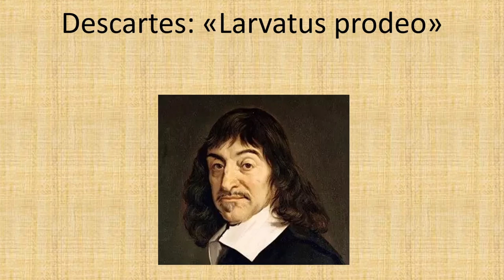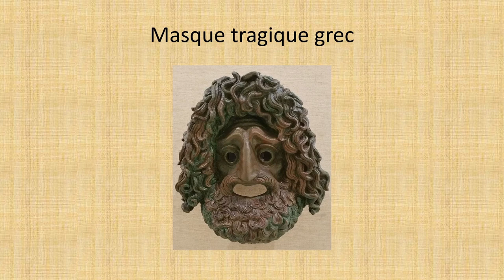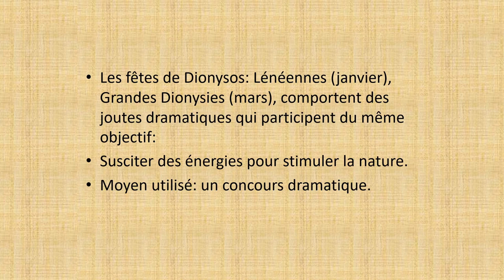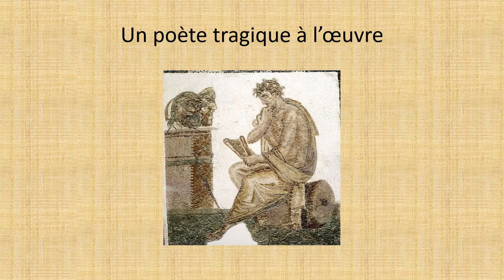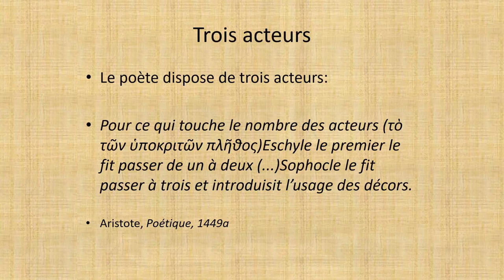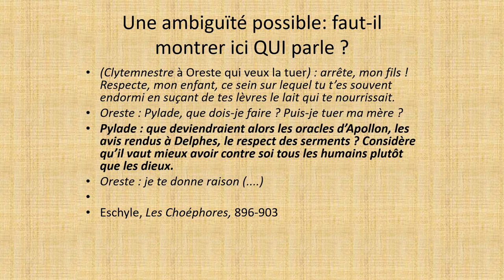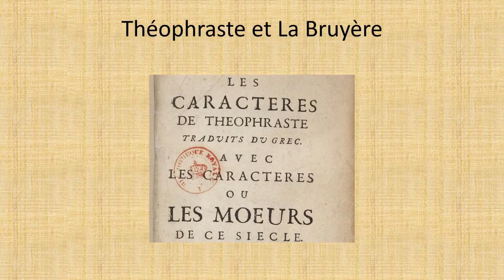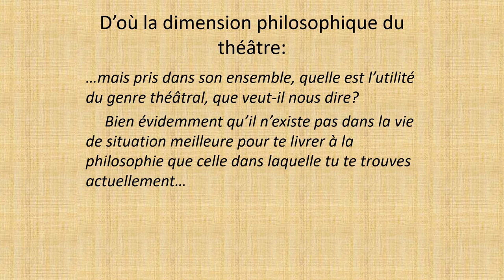« "Avancer sous le masque" dans le théâtre grec » | André Hurst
Une conférence de André Hurst, ancien recteur de l’UNIGE

Si l’usage du masque est bien connu, tout autour du monde, dans le cadre de rituels, qu’en est-il des masques de théâtre ?

Se poser la question conduit à se rappeler que le théâtre surgit bien souvent d’un rituel. C’est notamment le cas dans sa forme la plus ancienne, à savoir le théâtre que nous a légué la Grèce du « siècle de Périclès » (« théâtre » est un mot grec). Quelles sont les formes de rituels religieux d’où sort le théâtre grec de l’Antiquité ? Pourquoi le masque ? Les poètes dramatiques athéniens dont la Bibliotheca Bodmeriana possède de précieux manuscrits écrivaient pour être joués sous le masque : peut-on percevoir l’usage qu’ils en ont fait ?

En quoi le masque a-t-il permis ─ et permet-il peut-être encore ─ d’ « avancer » ?